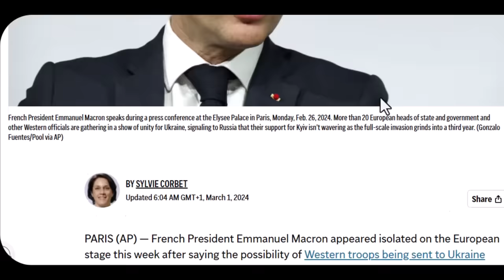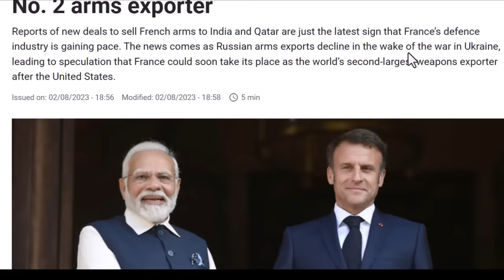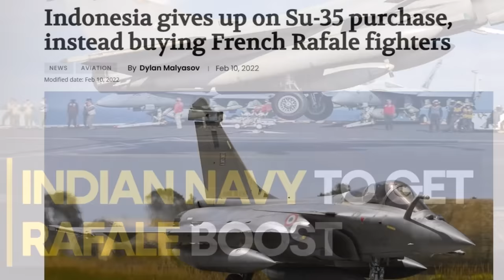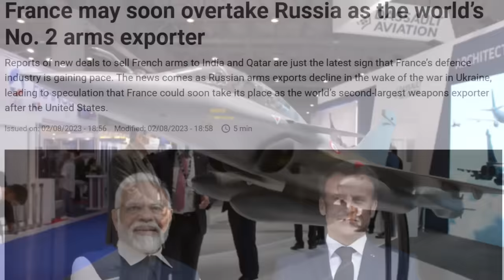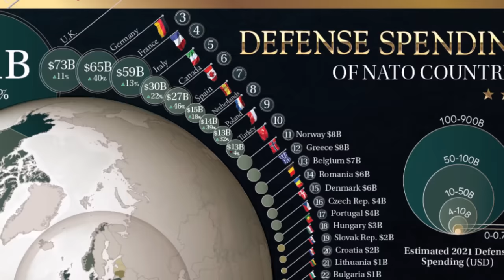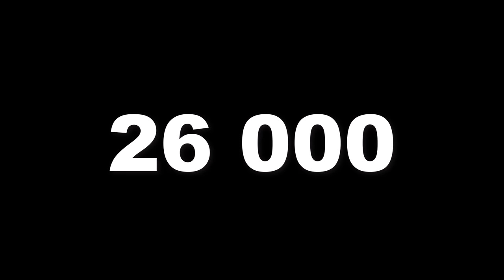Zašto Francuska ŽELI RAT Sa Rusijom?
Francuska se nalazi na 11 mestu po pitanju vojne moci, dok je rusija na drugom mestu. Rusija ima preko 1.4 miliona aktivnog vojnog osobla dok Francuska ima 200 hiljada.  Aktivne rezerve Rusije prelaze 2 miliona dok francuska ima oko 26 hiljada vojnih rezervista. Vojni budzet Rusije je 110 milijardi dok je vojni budzet Francuske oko 49 milijardi.